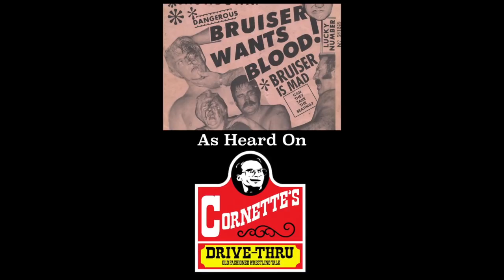Jim Cornette & Brian Last Discuss Unique Wrestling Announcers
Listen to the Jim Cornette Experience each Thursday and Jim Cornette's Drive Thru each Monday on iTunes, Stitcher, Podcast Addict, iHeartRadio, and everywhere else podcasts are available!

Visit JimCornette.com for the latest Jim Cornette news and Cornette's Collectables merchandise!